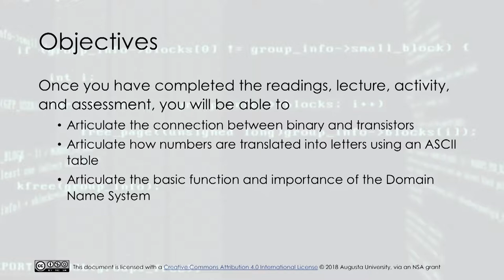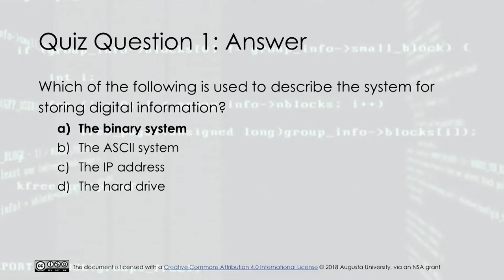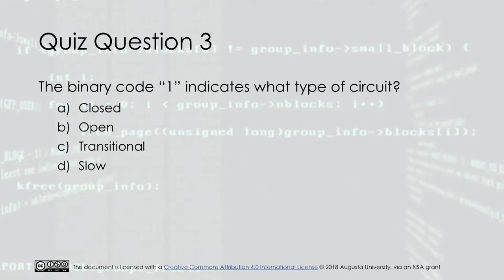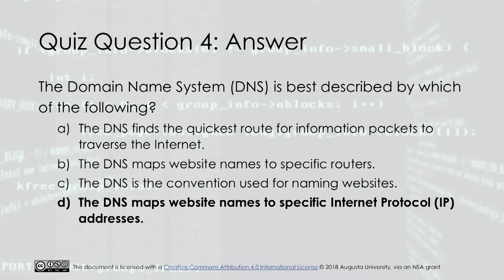Understanding Binary and the DNS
This lecture focuses on two main ideas about digital information: how digital information is stored, and how that stored information is translated into textual data.

This video was developed in 2018 by Augusta University through a grant funded by the National Security Agency (NSA).